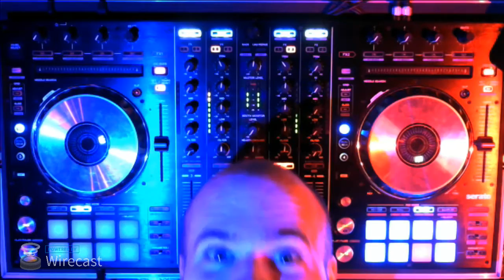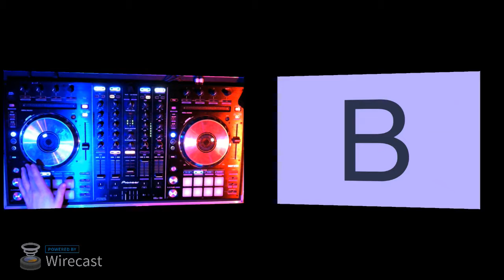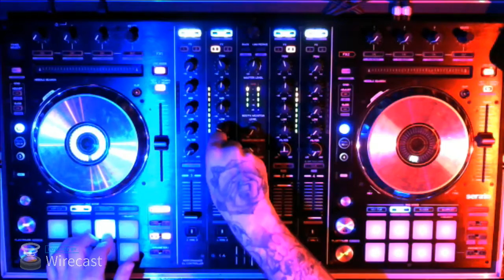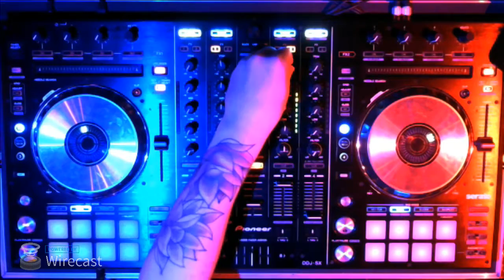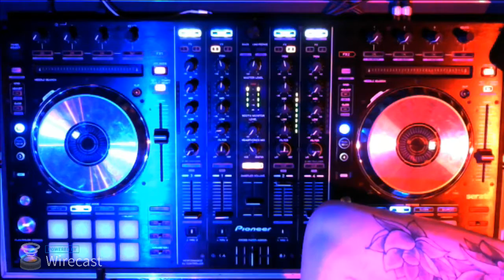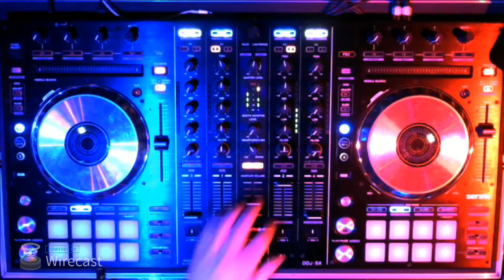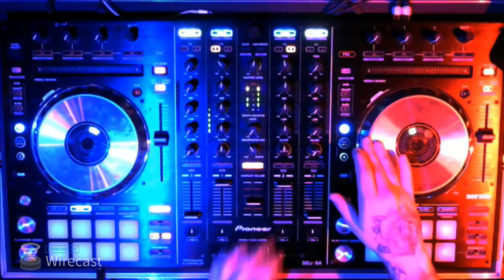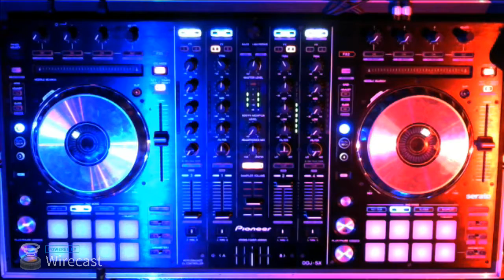THE SUNDAY SESSION - PRESENTED BY STEVE MCPHAIL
2 hours of the finest commercial house / R&B music live and in the mix from our uk based studio.